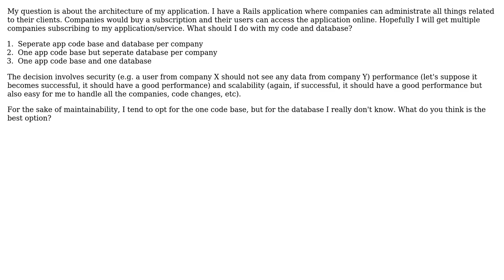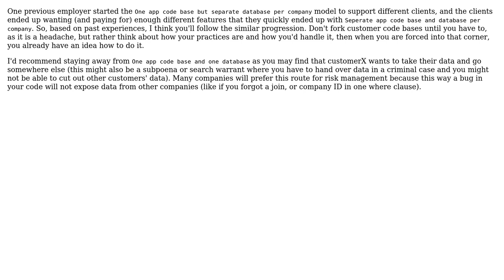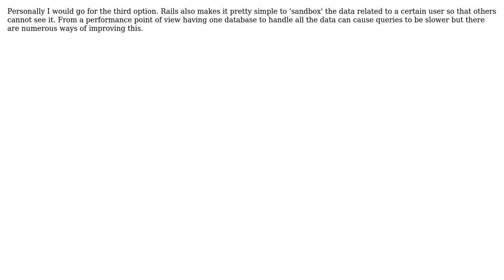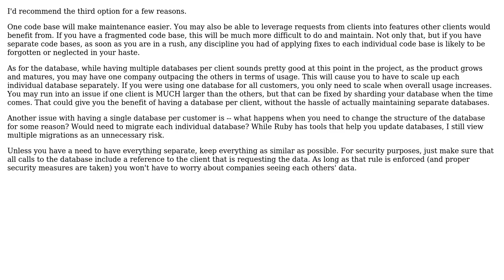Should I keep separate client codebases and databases for a software-as-a-service application?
Software Engineering: Should I keep separate client codebases and databases for a software-as-a-service application?

With thanks & praise to God, and with thanks to the many people who have made this project possible! | Content (except music & images) licensed under CC BY-SA | Music | Images & others | With thanks to user Wyatt Barnett user Tangurena user Mike Partridge user Matt West user marc.d user John user David Burhans user Bradford Medeiros and the Stack Exchange Network Trademarks are property of their respective owners. You are responsible for your own actions.